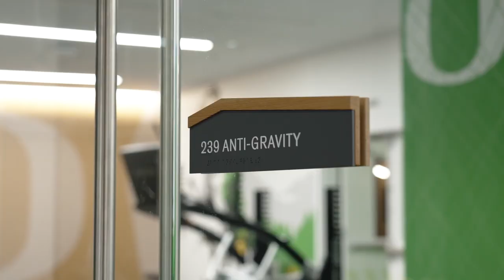The Wu Tsai Human Performance Alliance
The Wu Tsai Human Performance Alliance is a scientific collaboration that aims to transform human health on a global scale through the discovery and translation of the biological principles underlying athletic performance.

Boston Children's Hospital; University of California, San Diego; University of Kansas; University of Oregon; Salk Institute for Biological Studies; and Stanford University contributed images and videos.